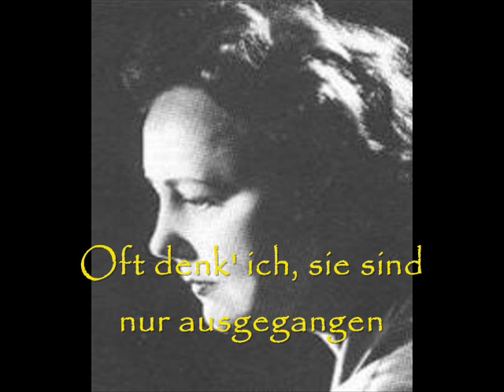Marga Höffgen sings "Kindertotenlieder" - LIVE!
From a 1971 performance, here is German contralto Marga Höffgen performing Mahler's "Kindertotenlieder" with texts by Friedrich Rückert.  If anyone has more information regarding this performance it would be greatly appreciated.

I.  Nun will die Sonn' so hell aufgeh'n
II.  Nun seh' ich wohl, warum so dunkle Flammen 5:43
III.  Wenn dein Mütterlein 10:48
IV.  Oft denk' ich, sie sind nur ausgegangen 15:29
V.  In diesem Wetter 18:42